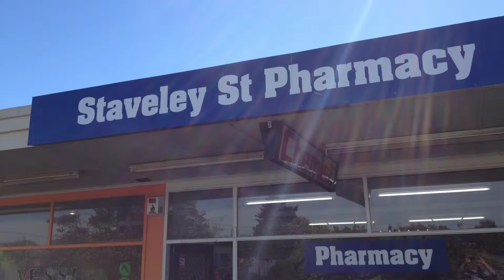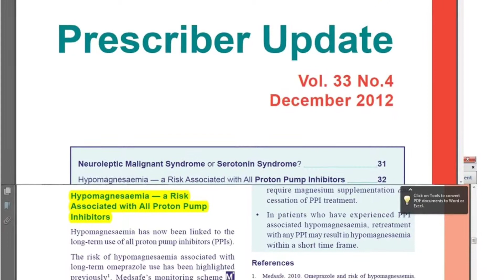Magnesium Deficiency warning with Omeprazole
Medsafe has warned NZ Doctors to be on the lookout for magnesium deficiency in patients taking Proton Pump Inhibitor medication such as omeprazole